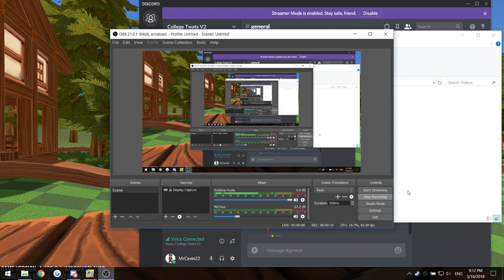MrCevin22 Plays: Golf With Your Friends Ep 2 (W/ Techgaming007)